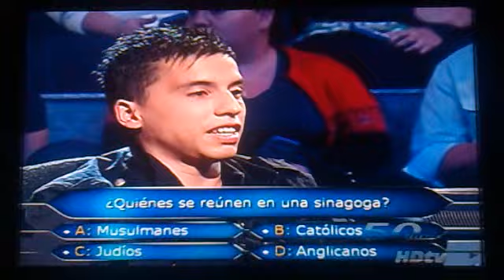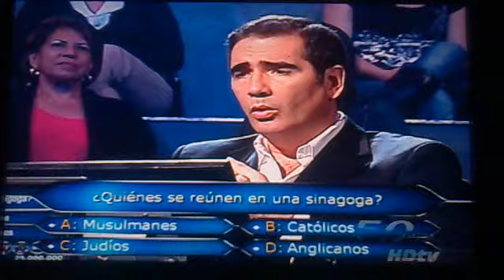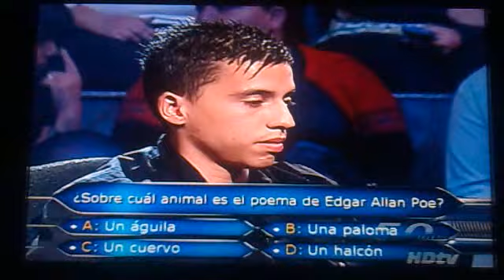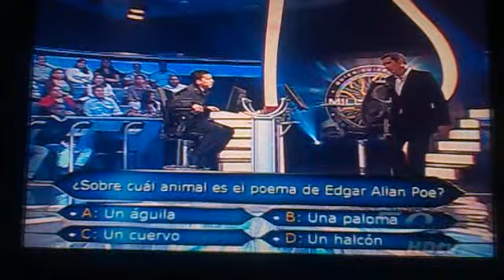Quien Quiere Ser Millonario Costa Rica (loser), Sinagoga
El mae de Hatillo no supo lo que es una sinagoga, usó dos comodines y la hermana aún más bruta